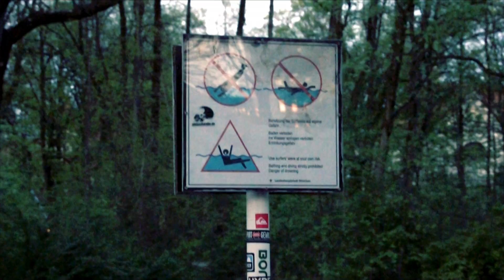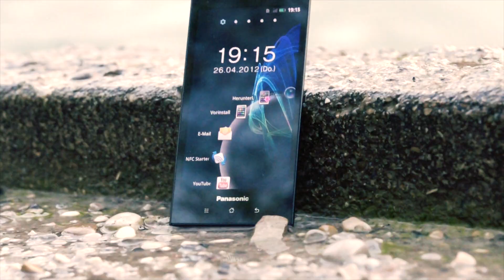Das Panasonic Eluga bei getmobile